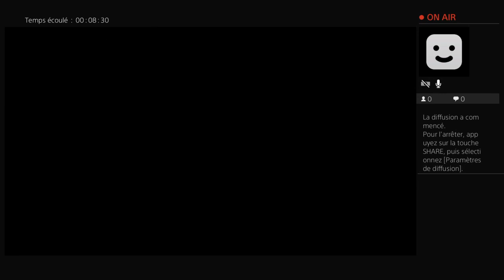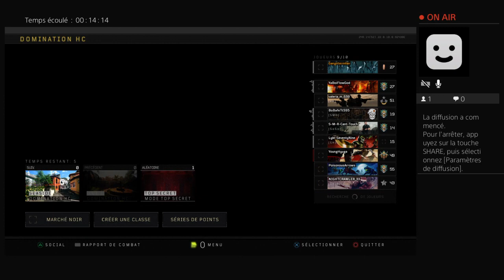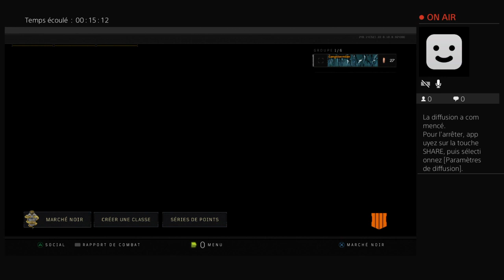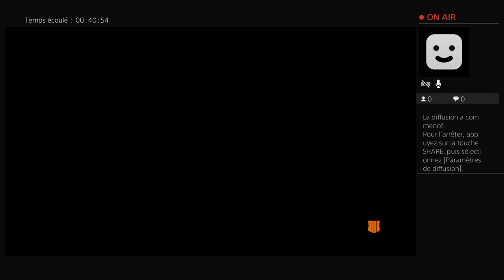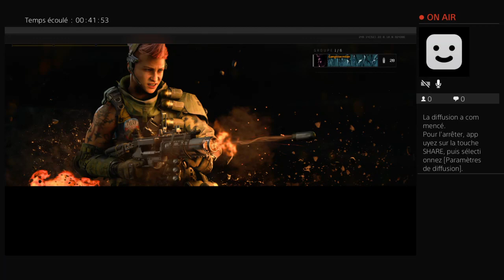Diffusion PS4 en direct de Gangstermilan